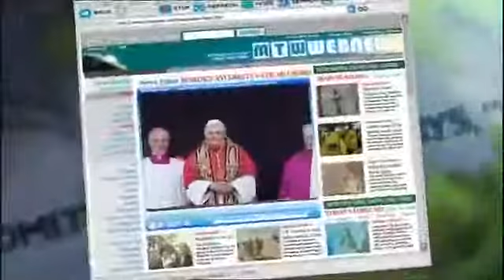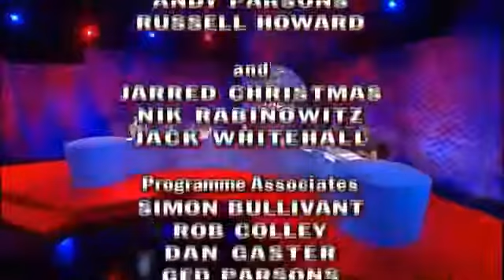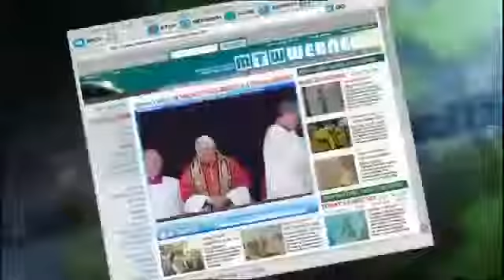Mock The Week S09E02 MockWeek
Mock The Week - S09E02 Broadcast 24/06/2010 Hugh Dennis Nik Rabowitz Jack Whitehall Andy Parsons Russell Howard Jarred Christmas.

Hilarious scene on Mock The Week with Nik Rabinowitz talking about the vuvuzela.

All episodes from british comedy panel show Mock the Week + extra footage.